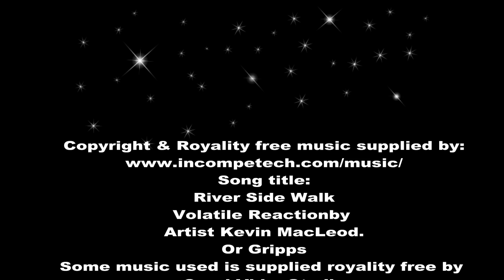Around The Shop Today (Need A Favor Please)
What's going on at the shop. Lots of stuff.Please check out my sons YouTube channel and tell him his dad sent you. Sub him if you like. thanks folks!